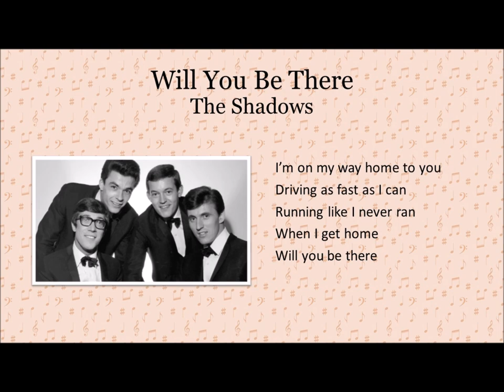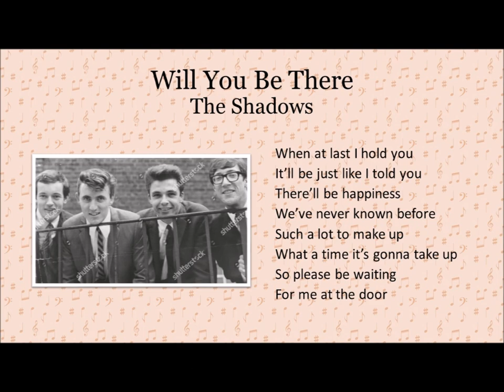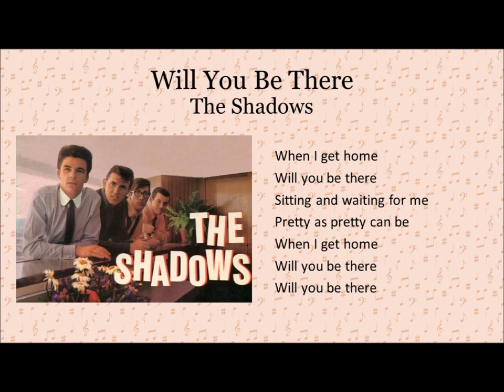Will You Be There - The Shadows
Written by Hank Marvin & Bruce Welch, OBE

Originally the B-side to, “A Place in the Sun”

On the 1991 six-CD box set, “The Shadows:  The Early Years” (Disc 6)

Brian Bennett OBE – drums, percussion
Hank Marvin – vocals, lead guitar
John Rostill – backing vocals, bass guitar
Bruce Welch, backing vocals, rhythm guitar